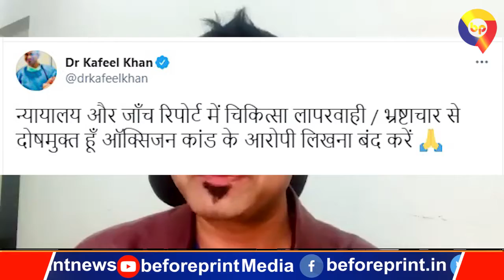गोरखपुर पुलिस ने अब डॉ. कफ़ील ख़ान का नाम हिस्ट्रीशीटर्स की लिस्ट में डाल दिया है